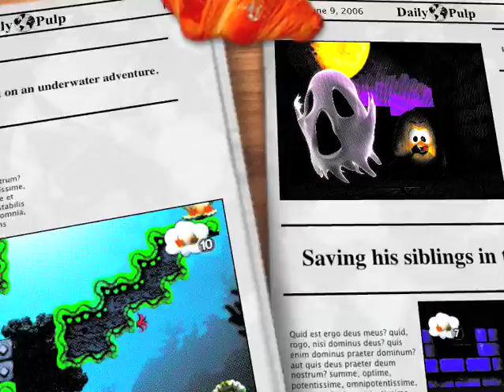Toki Tori in the News (High Definition Video)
This is my first attempt on making a video to help promote the game Toki Tori on the iPhone.